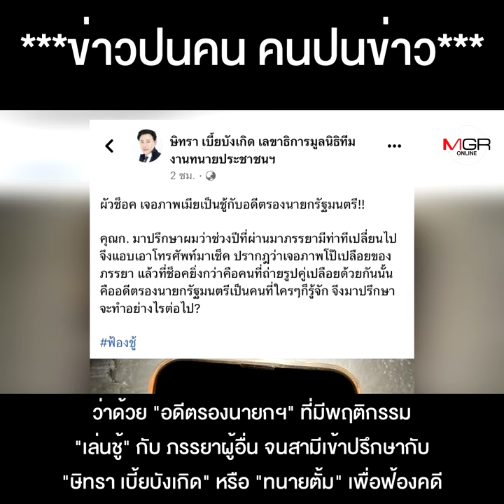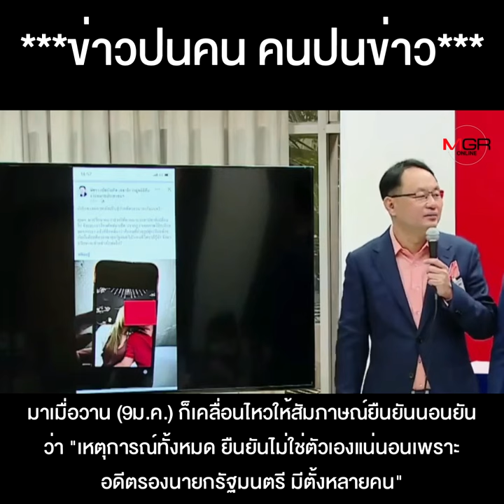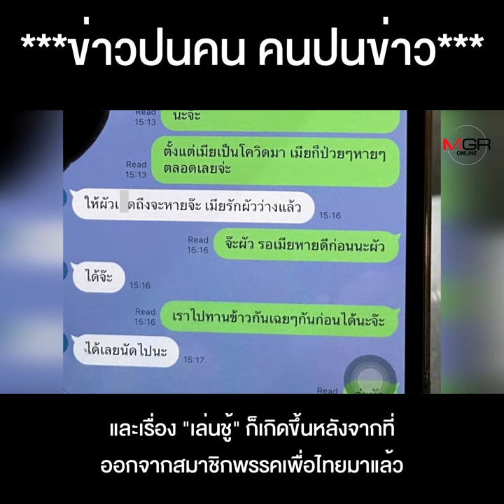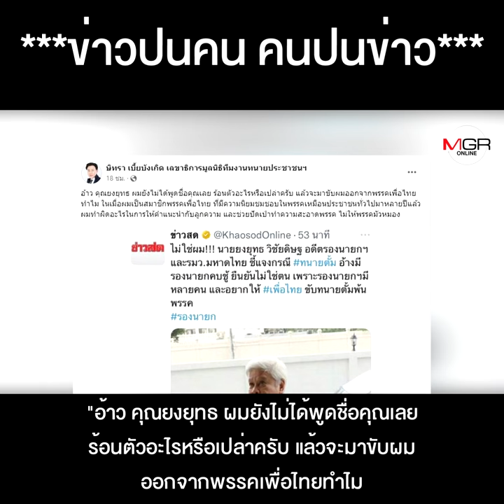เปิดภาพลับชัดขึ้นอีก...อดีตรองนายกฯ รสนิยมปีนต้นงิ้ว “ทนายตั้ม” ใบ้เพิ่มเกี่ยวข้องกับ มท.-ชอบตีกอล์ฟ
เปิดภาพลับชัดขึ้นอีก...อดีตรองนายกฯ รสนิยมปีนต้นงิ้ว“ทนายตั้ม” ใบ้เพิ่มเกี่ยวข้องกับ มท.-ชอบตีกอล์ฟ“ยงยุทธ” ยืนยันไม่ใช่ตัวเองแน่นอน